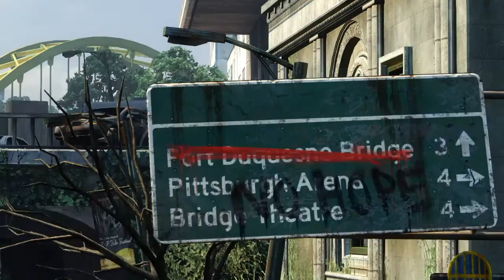PHOTOGRAPHY - The Last Of Us Remastered Photo Slideshow / Video Montage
Random snaps of the lovely scenery with Ellie Joel and Tess